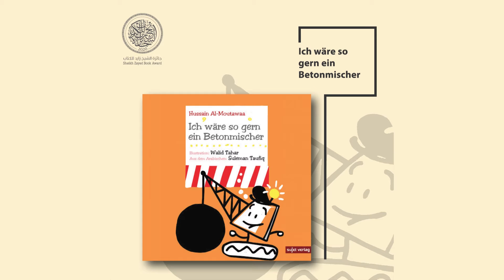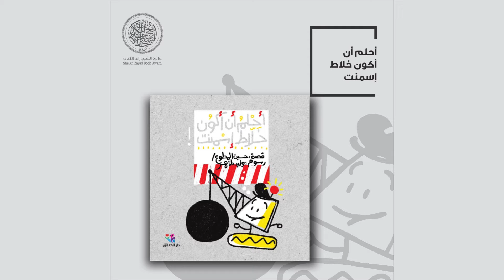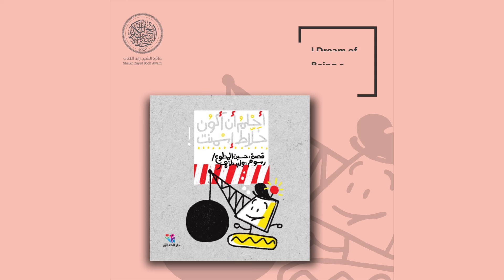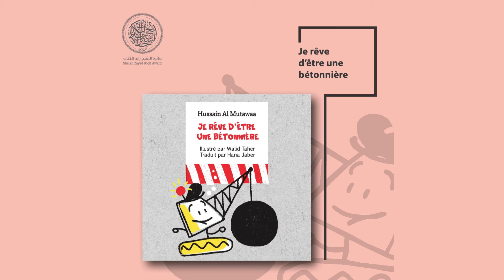SZBA Translation Grant 2020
We are pleased to launch six translations of titles that won the Sheikh Zayed Book Award in the Children's Literature and Literature categories. The works were published in English, French, German and Ukrainian, in collaboration with four international publishing houses.